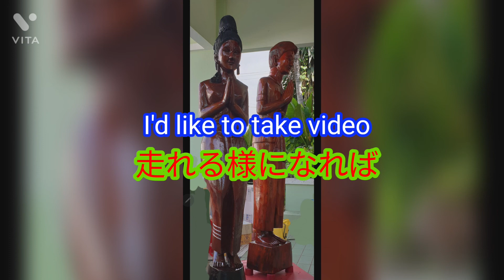U11Blue Bird in Pattaya part-2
histiry of my U11 Blue Bird